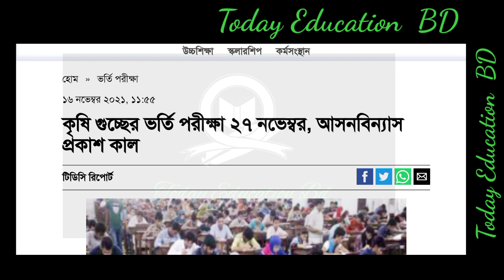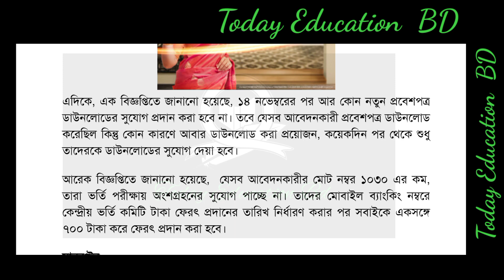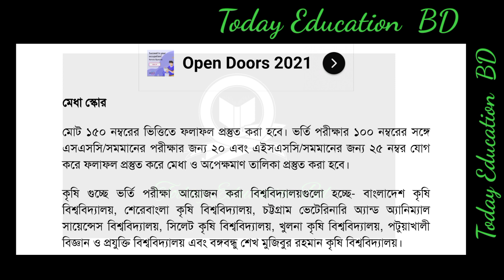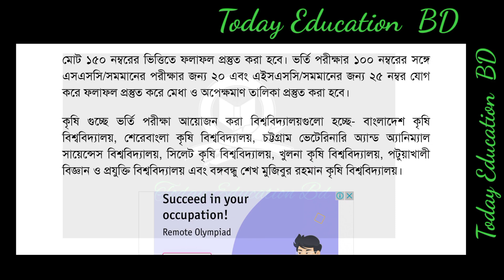GST admission agriculture Update 2021. GST Agri admission update. কৃষি গুচ্ছ ভর্তি পরীক্ষা সর্বশেষ।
গুচ্ছ ভর্তি পরীক্ষার্থীরা কি চায়? Gst admission update. guccho admission update 2021. গুচ্ছ ভর্তি।GST Admission Update 2021 Bd. Guccho admission 2021 update. গুচ্ছ ভর্তি 2021। GST admission 2021..GST Admission 2021. GST update news. GST admission 2021. গুচ্ছ ভর্তি পরীক্ষা সর্বশেষ খবর।GST admission update news 2021. GST admission 2021. গুচ্ছ ভর্তি পরীক্ষার সর্বশেষ। GST C unit resultsDu First Boy Azizul Hoq Seyam. Du admission results update. ঢাবির ক ইউনিটের প্রথম আজিজুল হক সিয়াম।Du results check 2021. Dhaka university admissions results check. ঢাবি ভর্তি পরীক্ষা 2021 ।DU Update News. Du admission update. Du ka unit admission results update ঢাবি ভর্তি পরীক্ষার সর্বশেষDU And GST First boy two friends. ঢাবি ও গুচ্ছ ভর্তি পরীক্ষা প্রথম মাদ্রাসার ছাত্র দুই বন্ধু।DU Admission result 2021. HoW to check DU admission results check. ঢাবি ভর্তি পরীক্ষার ফলাফল।GST Admission Update. GSt admission Exam ka kha and gha unit. গুচ্ছ ভর্তি পরীক্ষা 2021।
GST Admission Test Update. Guccho admission 2021. গুচ্ছ ভর্তি পরীক্ষা অনিয়ম।সরকারি ছুটির তালিকা 2022 In Bangladesh Holiday 2022. বাংলাদেশের ক্যালেন্ডারে ছুটি তালিকা প্রকাশ।GST Admission 2021. Guccho Exam update news. গুচ্ছ ভর্তি সর্বশেষ খবর। GST Admission 2021.DU Admission Results 2021. Dhaka university admissions results.  Guccho Exam update. update.ণ আমরাই দিচ্ছি শিক্ষার সকল আপডেট তথ্য।